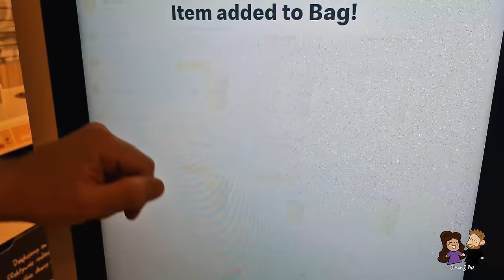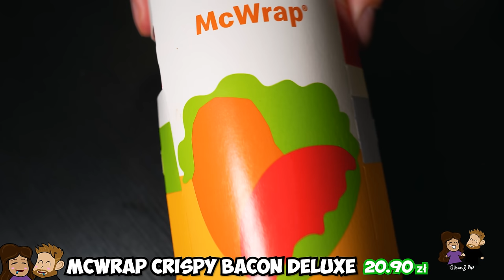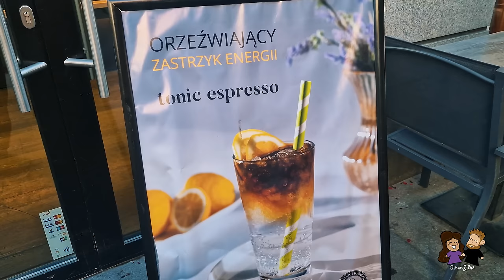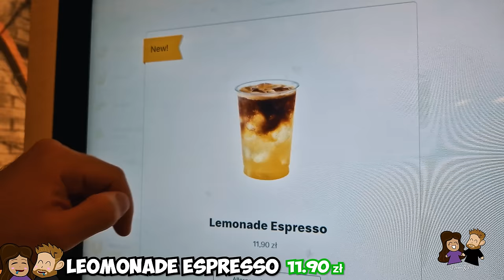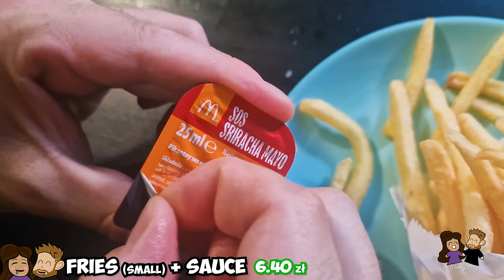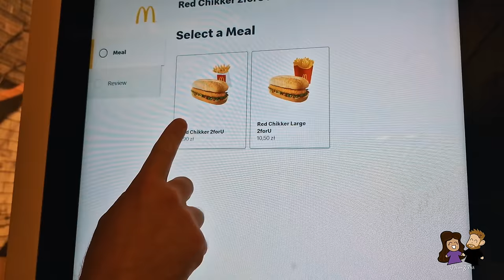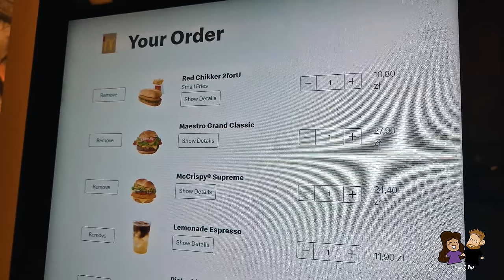Weirdest POLISH MCDONALDS Food Items! (First Time Trying McDonald's in Poland!)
McDonald's in Poland! It is hard for any country in the world to escape the American fast food chain, McDonald's. We enjoy seeing the different food items offered in each country. Today, we are going to Polish McDonold's to try the best, the worst, and the weirdest food items offered. What is your favorite fast food item?

Timestamps:
00:00 - Polish Food
00:22 - McDonald's in Poland
01:03 - Food 1 (Maestro Grand Burger)
02:58 - Food 2 (McWrap Deluxe)
04:51 - Food 3 (Weirdest Menu Item)
06:33 - Food 4 (Dessert)
08:17 - Food 5 (Fries & SOS Sauce)
09:32 - Food 6 (Burger or Sandwich?)
11:13 - Food 7 (Budget Option)
12:40 - Why is McDonald's in other countries better?